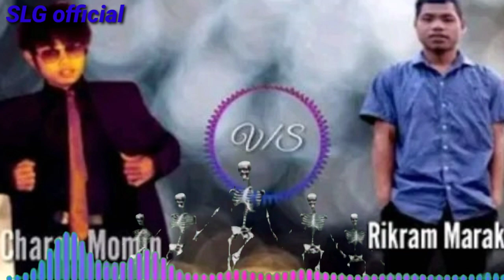𝑪𝒉𝒂𝒓𝒂𝒏 𝑴𝒐𝒎𝒊𝒏 𝑹𝒐𝒏𝒂 𝑹𝒆,𝒃𝒂𝒏𝒂𝒃𝒊𝒋𝒐𝒌 𝑺𝒐𝒏𝒈𝒐𝒏 𝒅𝒐𝒏𝒈𝒂𝒊𝒃𝒐𝒋𝒐𝒌